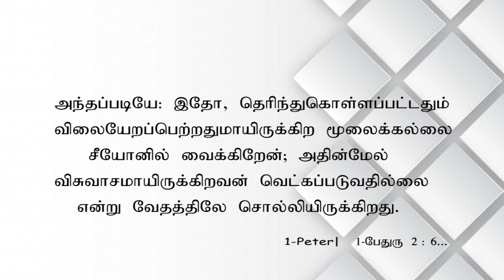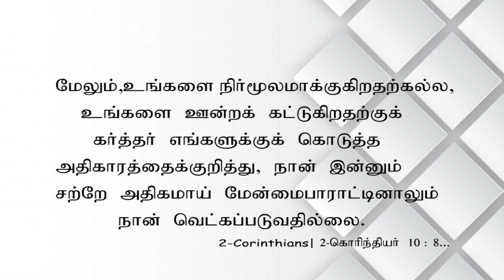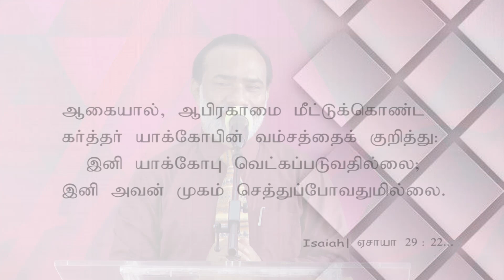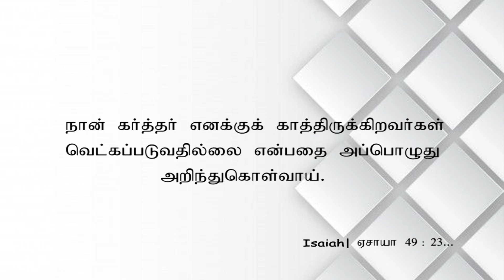“You shall not now be ashamed - 22.01.2023"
A.P.E.Church - Pst.N.Sadhu Paul Solomon
Date : 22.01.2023 | St.Peter's Church , Kellys, Chennai-7.